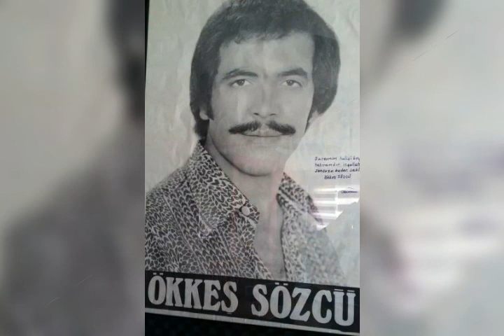ÖKKEŞ SÖZCÜ-ŞANSIM OLSA.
yalçınlı plak ve bant sütüyosu.cengiz yalçınlı katkılarıyla hatıra amaçlıdır.